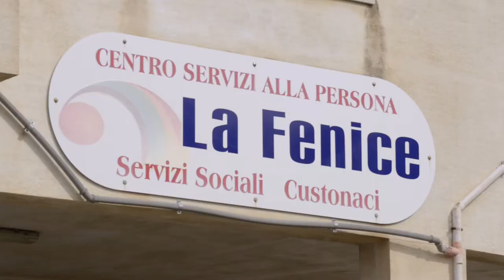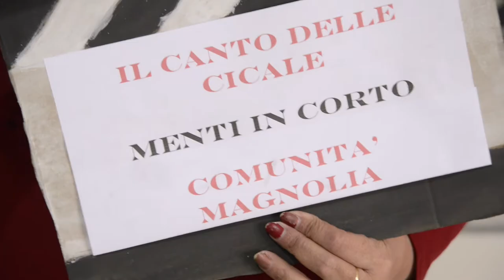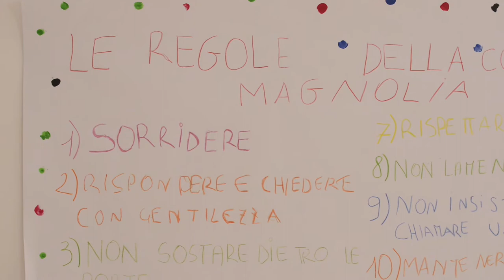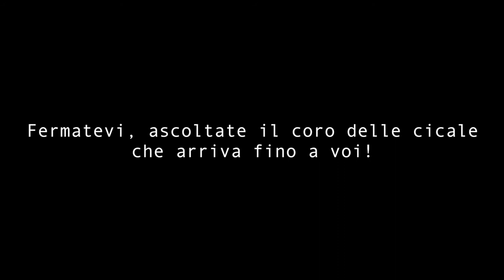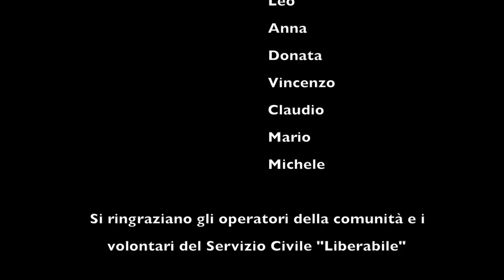Corto IL CANTO DELLE CICALE Comunità Alloggio "Magnolia" di Custonaci (TP) - MENTI IN CORTO 2020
Cortometraggio realizzato dalla Comunità Alloggio "Magnolia" Coop. La Fenice di Custonaci (TP) per il 1° Concorso Nazionale di Cortometraggi MENTI IN CORTO organizzato dalla "C.T.A. CALATAFIMI" di Sentiero per la Vita s.r.l.
 Pagine Social:
 MENTI IN CORTO
 CTA CALATAFIMI